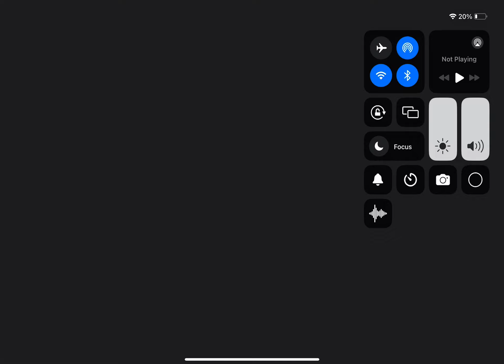Playing Brawl Stars with the Brawler Darryl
Playing Brawl stars!
Total: 3 battles
Won:2
Lose:1
Brawler: Darryl